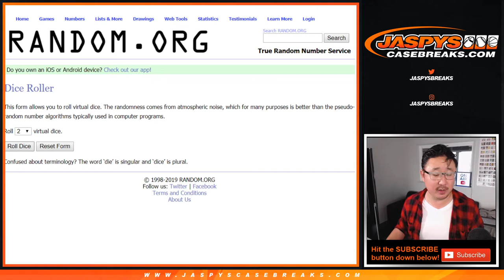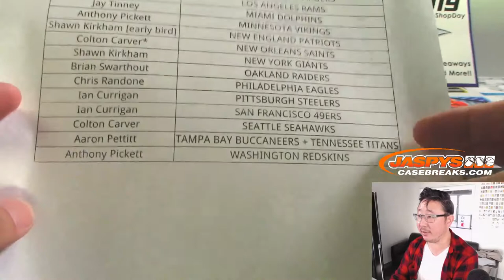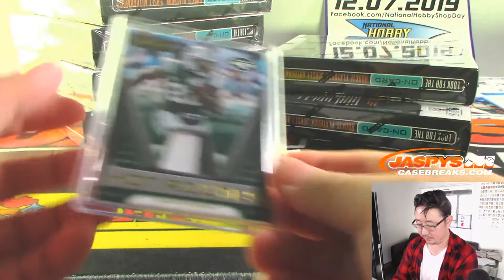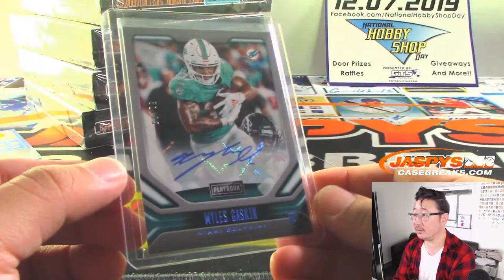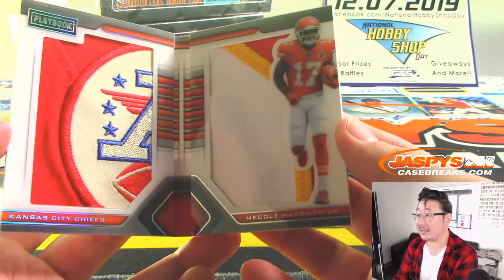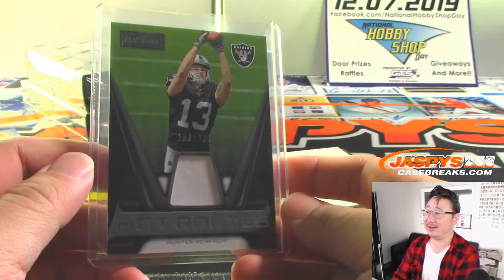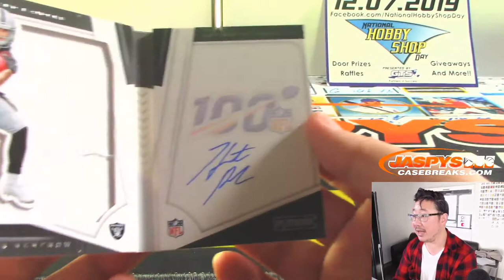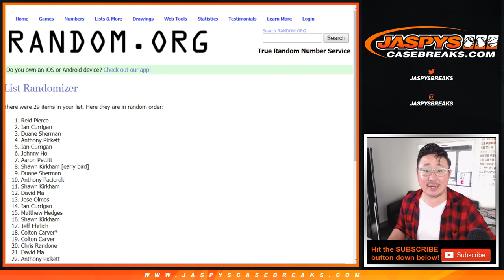Th, 11.21.19 || 8Box (Inner) RT #2 || 2019 Panini PLAYBOOK Football (NFL)